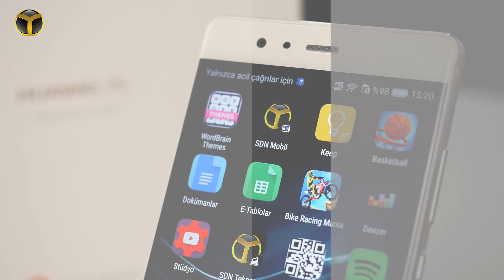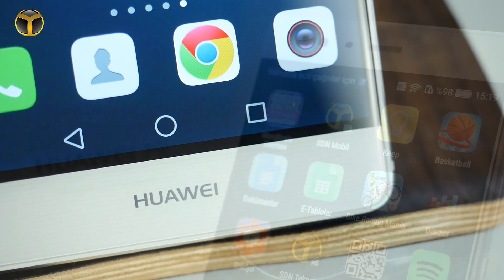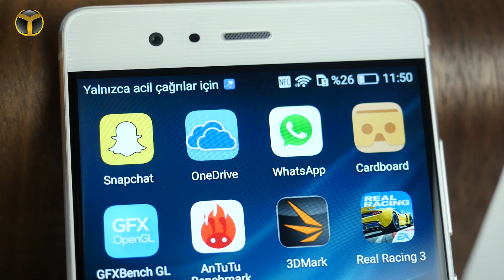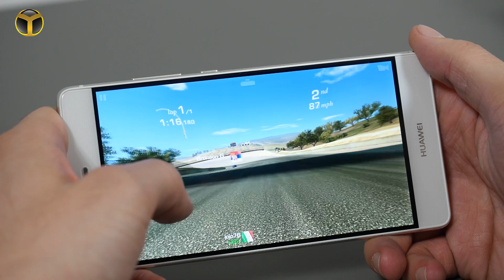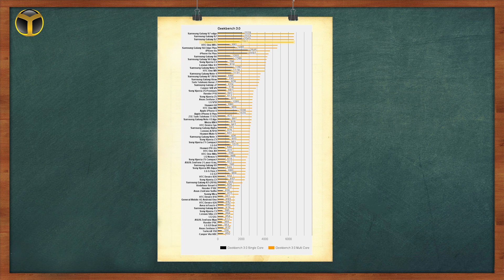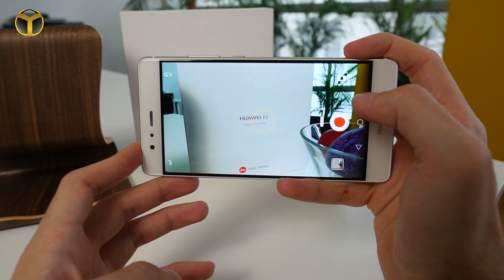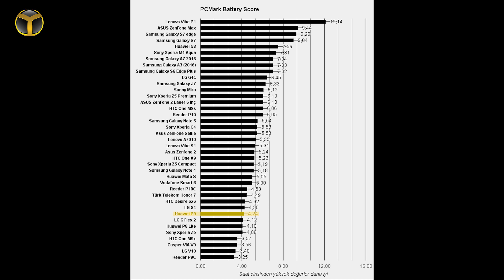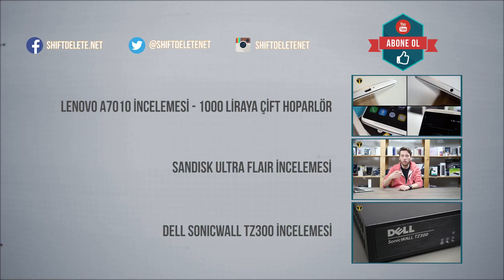Huawei P9 İnceleme - Leica İmzalı Arka Kamera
Huawei'nin yeni amiral gemisi Huawei P9 inceleme videomuz hazır! Bakalım Leica imzalı çift arka kamerası ile dikkat çeken telefon kullanıcılara neler sunuyor? Detaylar inceleme videomuzda.